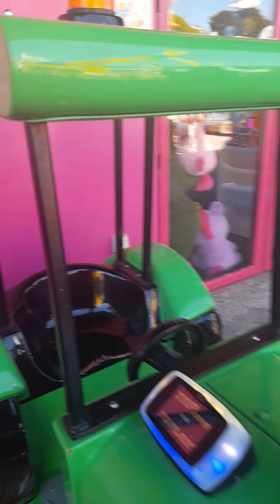3 Or 4 Rides On Troy Sorry The Ride Turned Off Automatically At The End Of The Video